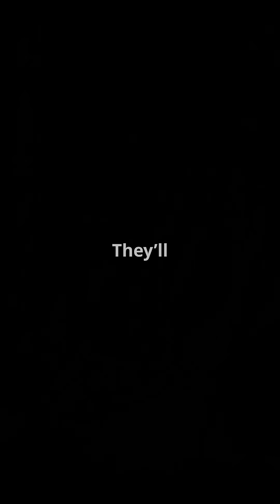Sucked Into a Jet Turbine Engine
What if you were sucked into a jet turbine engine? In this chilling YouTube Short, witness the brutal reality as an anthropomorphic Snow Leopard, clad in airport ground crew gear, faces the horrifying consequences of a moment's distraction on a foggy military airbase tarmac. Experience hyper-realistic animations that detail what happens at 10,000 RPM when flesh meets steel. With a clinical tone, explore the physics of this terrifying scenario, revealing how bodies are atomized within milliseconds. A grim reminder of the dangers in aviation, this video presents a true story from 2006 that left only a boot behind.